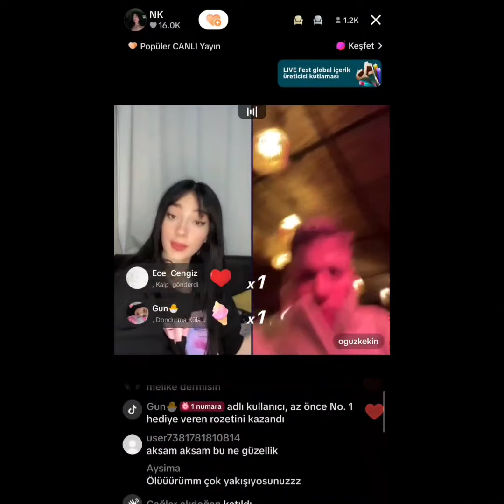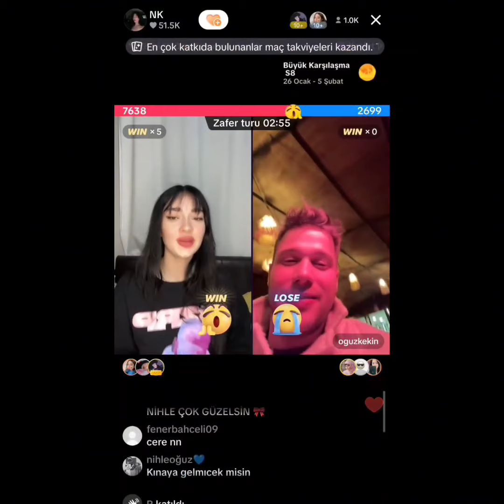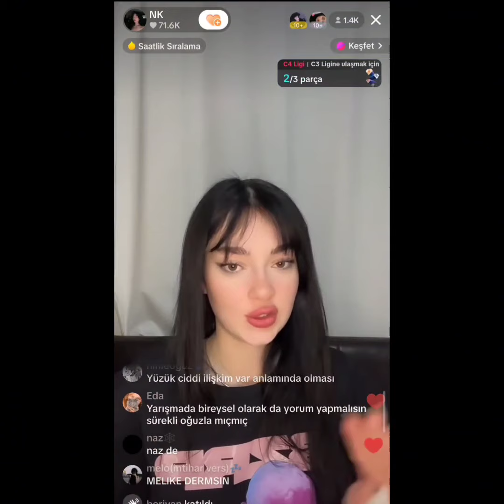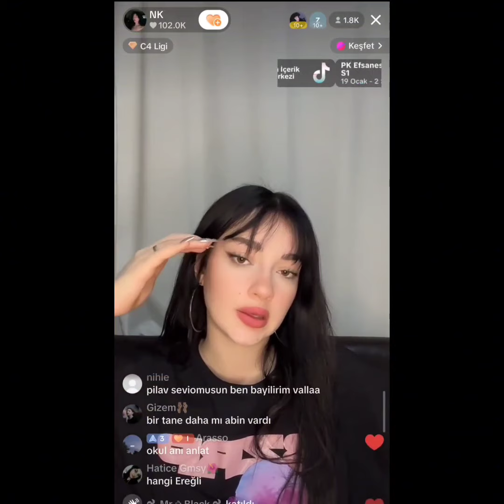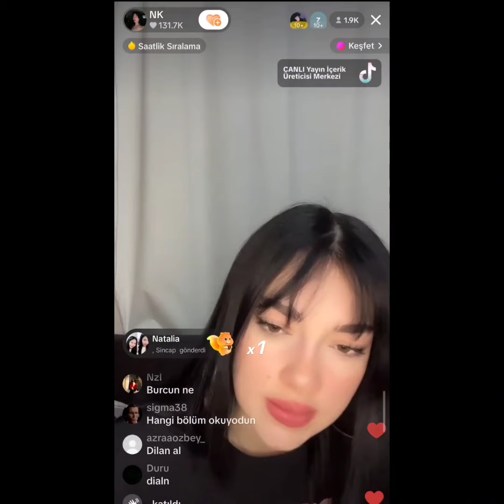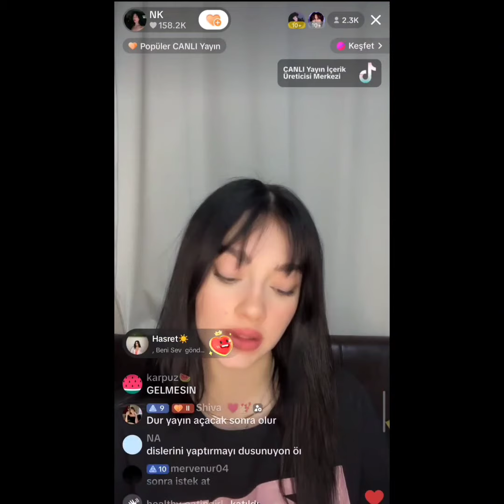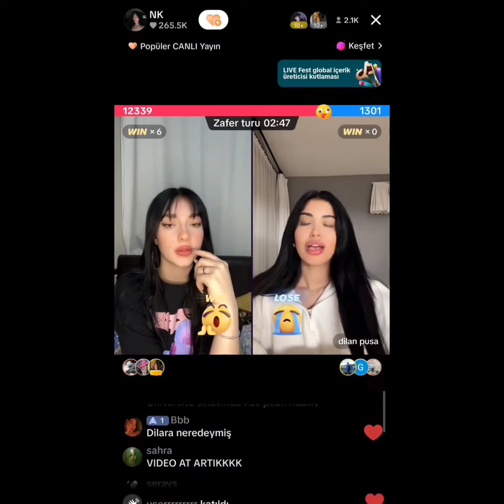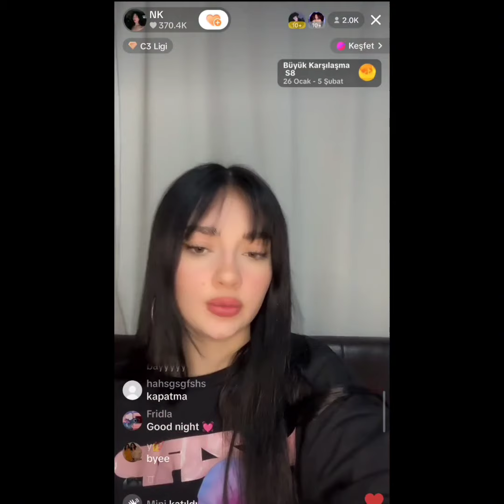Kısmetse Olur 2.Sezon Oğuz Nihle Dilan Tiktok Canlı Yayın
Kısmetse Olur 2.Sezon Oğuz Nihle Dilan Tiktok Canlı Yayın 29 Ocak#kısmetseolur